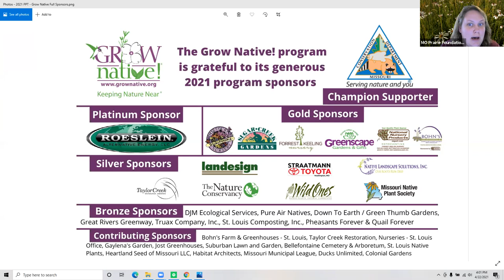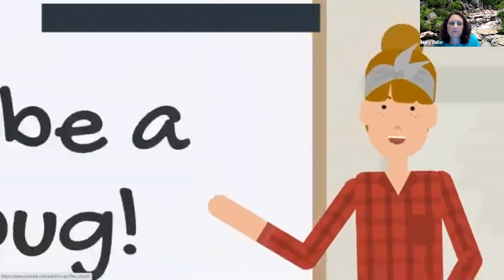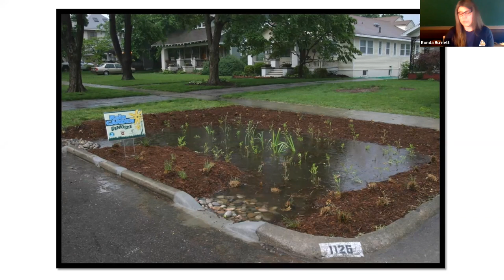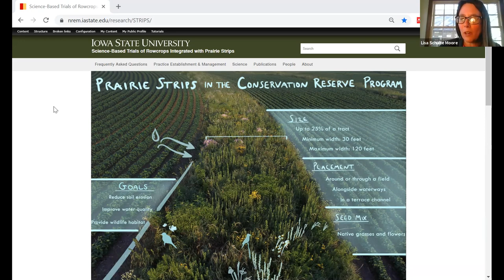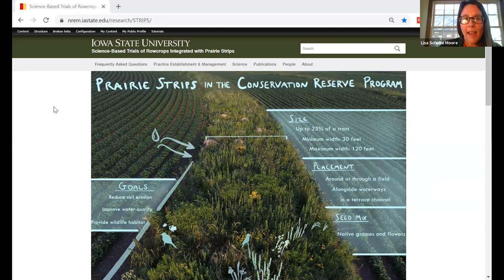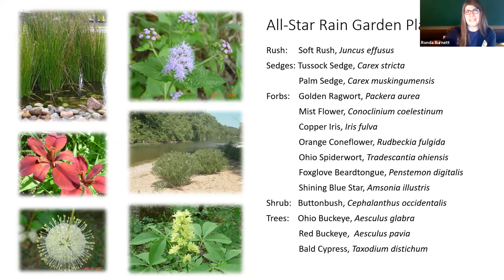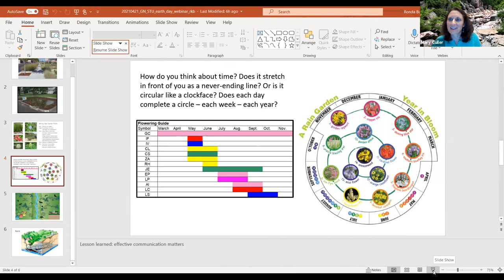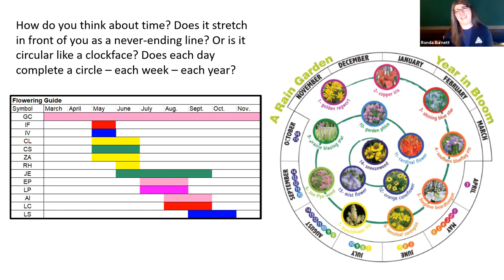Earth Day Special Webinar: Keeping our Water Healthy: Native Plants and Watersheds Panel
Learn about native plants and water quality from a panel of professionals, Ronda Burnett, Dale Blevins, and Dr. Lisa Shulte Moore, as they break down the steps all of us can take to keep watersheds healthy. The webinar will begin with Stream Teams United’s new educational video, and the panelists, moderated by Stream Teams United Executive Director Mary Culler, will break down how native plants play an important role in clean water for all Missourians.

Moderator: Mary Culler, Stream Teams United
Mary has a B.S. in biology from Southwest Missouri State University and a M.S. in environmental science from Iowa State University. Mary worked for the state of Missouri for 11 years, first with the Missouri Department of Conservation as a Fisheries Management Biologist in Springfield, and as a watershed and community assistance coordinator for the Missouri Department of Natural Resources’ Northeast Region in Macon. In 2018 she became the executive director of Stream Teams United. Mary has been a Stream Team member for over 10 years and is a member of Stream Team 3184.

Panelist: Ronda Burnett, Missouri Department of Conservation
Ronda Burnett has been a Community Conservation Planner with the Missouri Department of Conservation since 2005. She helps communities connect to nature and enjoy the enhanced quality of life made possible by healthy fish, forest, and wildlife resources. She currently serves as the Chair of the Grow Native! committee. Ronda holds a Bachelor of Landscape Architecture from Louisiana State University and a Master of Urban, Environmental, and Land Use Planning from the University of Kansas.

Panelist: Dale Blevins, USGS Hydrologist Emeritus and MPF Immediate Past President
Dale Blevins has a B.S. in physical geography, an M.S. in watershed management, and additional graduate work in fish and wildlife at the University of Missouri. He worked 31 years for the U.S. Geological Survey (USGS) as a hydrologist and supervisory hydrologist, mostly in Missouri. Blevins manages about 1,100 acres of farm land, some of which has been converted to native grasses and forbs. He is a past president of MPF and has been on the board of directors for over 10 years. Dale’s interests include water-quality of prairie streams, wet (wetland) prairies and restoration of native landscapes.

Panelist: Dr. Lisa Shulte Moore, Iowa State University
Lisa Schulte Moore is a professor in the Department of Natural Resource Ecology and Management and associate director of the Bioeconomy Institute at Iowa State University. She conducts research and teaches in the areas of agriculture, ecology, forestry and human-landscape interactions. Her research addresses the strategic integration of perennials into agricultural landscapes to support new markets and to meet societal goals for clean water, healthy soils, abundant wildlife and inspiring recreational opportunities. Dr. Schulte Moore lives in Ames, Iowa, with her husband and two sons, and also spends time at their family farm near Strum, Wisconsin.

This webinar was recorded live on April 22, 2021.